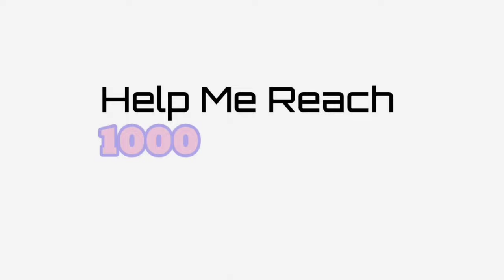alice damage stronger lifesteal in exp lane 🔥🔥🔥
The build can be seen in the gameplay when playing, guys

𝗙𝗔𝗤💡

A: Indonesia🇮🇩

A: vidma recorder lite

A: CAPCUT

mobilelegendsAlice
Alice montage
Alice gameplay
Tips For Alice
build for Alice
Alice savage
Alice Maniac
prank Alice
ml Alice
Mobile legends
Alicee
Alice gameplay prooo
Alice Top global gameplay
Top global ml
proooAlice
blue build alice
Aliceee
Alicee abyssal
abyss
Queen of abyss
Alice and jack
Alice mlbb
Alice double kill
Alice maniac kill
Alice aggressive
Alice scaling
alice divine owl
alice divine Phoenix
alice teacher
alice no skin
alice execute
alice jungle retribution
alice pembalasan